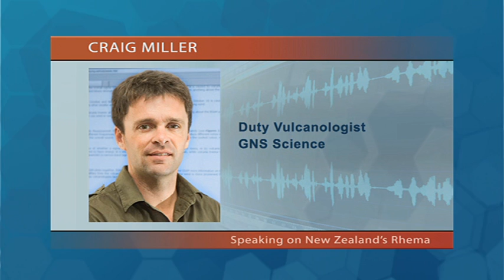Shine TV headlines - 10 Aug 2012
Mānia Clarke presents tonight's Shine News Headlines including the frontrunner replacement for Kofi Annan's as peace envoy for Syria, the magnitude 4.7 quake in the Bay of Plenty, and more action for our athletes this weekend at the London Olympics. Check out the headlines on Shine TV as well at 6.30, 7.30, 8.30 and 9.30pm each weekday evening.